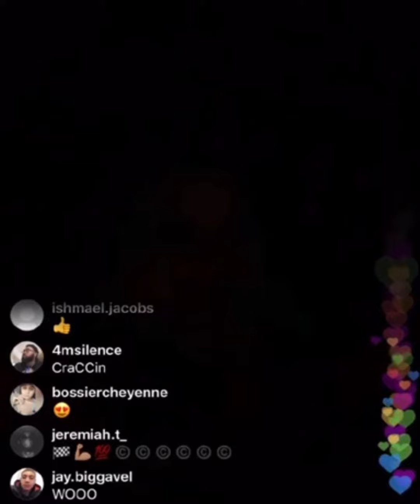OG Version of 'GOT IT ON ME'!! 🔥or🗑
RIP Pop Smoke